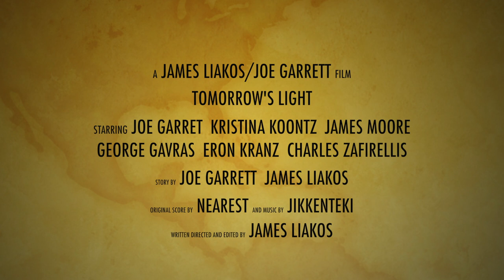Tomorrow's Light Teaser Trailer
A man meditates on his life after a traumatic event. In doing so, he re-experiences what happened in order to work through his pain and find peace. ➨

Tomorrow's Light took a full year to complete due to shooting lead actor (Joe Garrett) in meditation through all four seasons. There was no camera crew, simply writer/director James Liakos who produced, wrote, shot, directed, and edited the film. Story by Joe Garrett. Score by Nearest with additional music by Jikkenteki.

Premiere: January 15, 2014
Written, Directed, Shot, and Edited by James Liakos
Story and Choreography: Joe Garrett
Original Score: Nearest
Additional Music: Jikkenteki
Director of Photography: James Liakos
Cast: Joe Garrett, Kristina Koontz, George Gavras, James Moore, Eron Kranz, Charles Zafirellis
Production Assistants: M. Vesper, Harry Benson